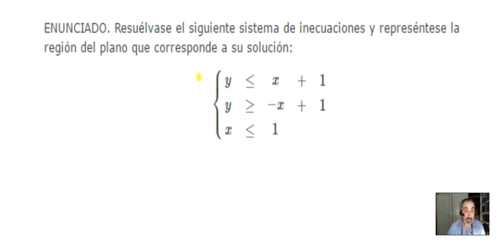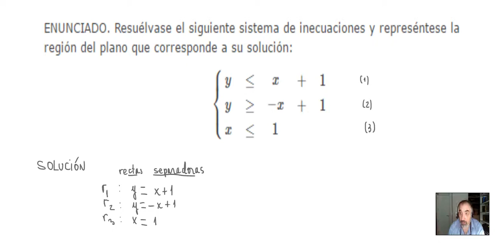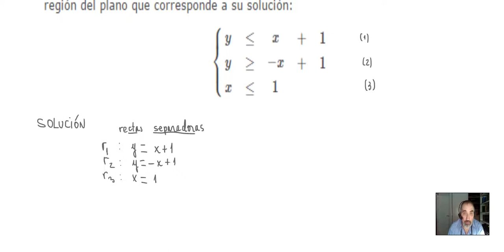Sistemas de inecuaciones con dos variables ( 4.º ESO )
En este ejemplo se muestra la resolución de un sistema de inecuaciones con dos variables